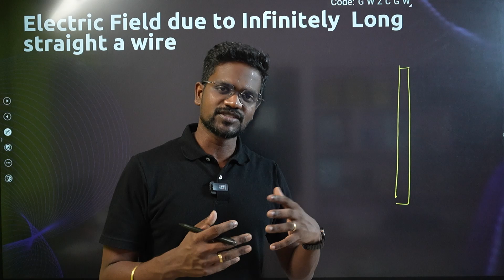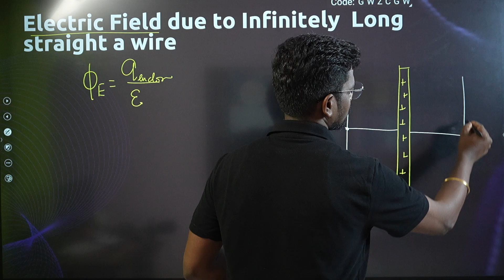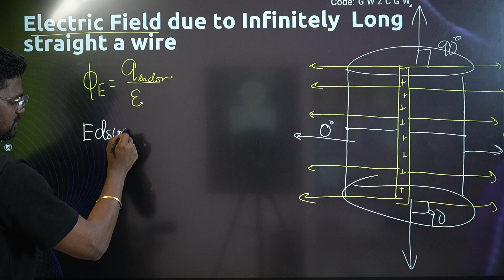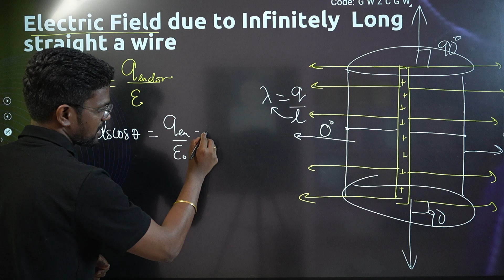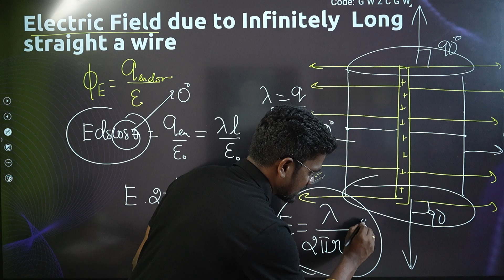Guass Law-Application|Infinite Long Wire|Recap|Tamil|Physics 12|Muruga MP📚